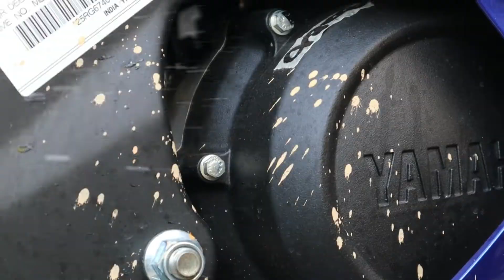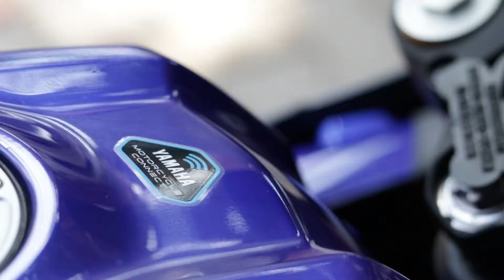Yamaha R15 V4 & R15M Paint protection film PPF The Bling detailing Studio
yamaha R15 V4 & M paint protection film full process

are you looking for protect you bike?